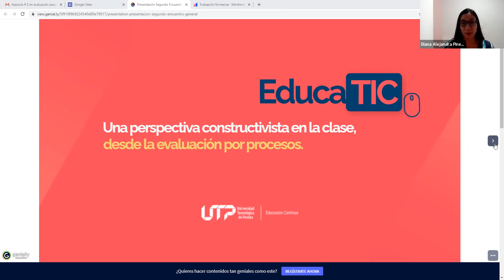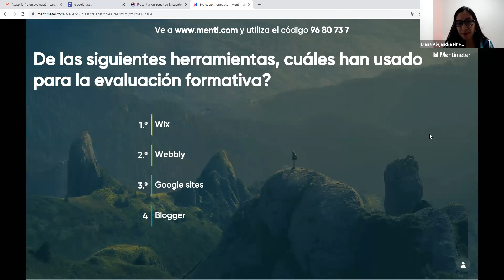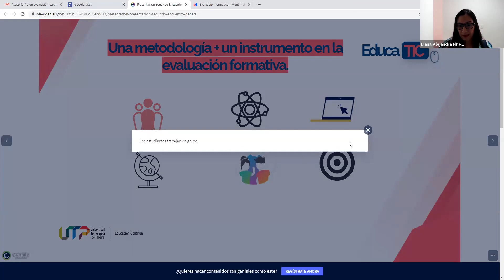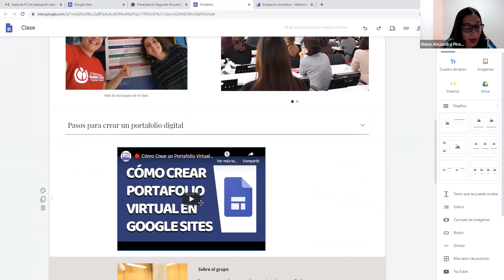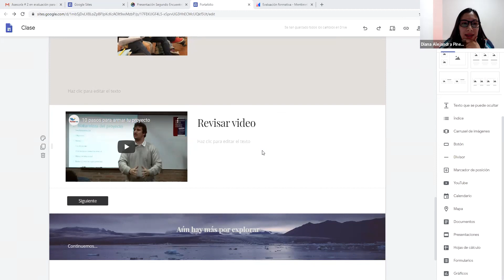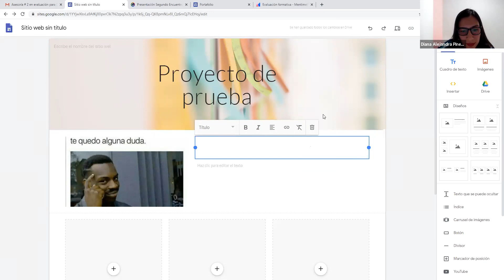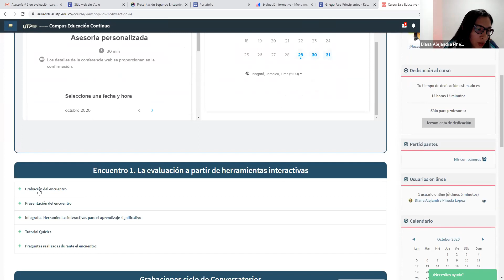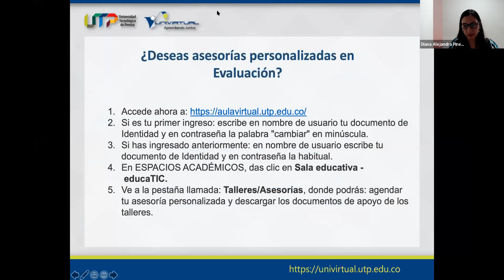Asesoría # 2 en evaluación para Docentes UTP - Google Sites